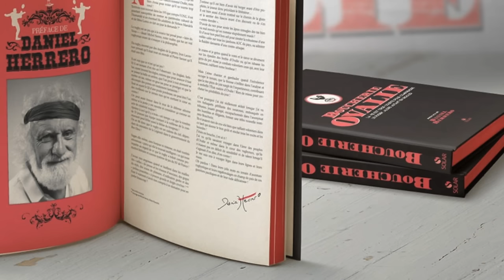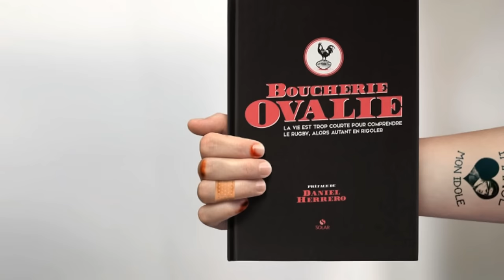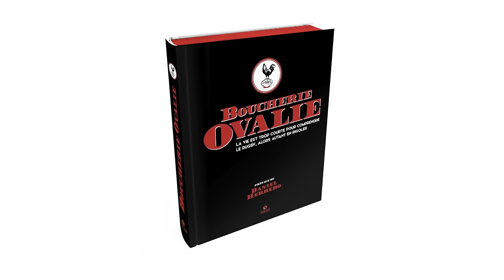Boucherie Ovalie - C'est quoi ?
Le stagiaire et Capitaine A'men'donné nous expliquent le principe du site Boucherie ovalie
Boucherie Ovalie, le livre, en librairie le 27 août 2015 aux éditions Solar. En savoir plus